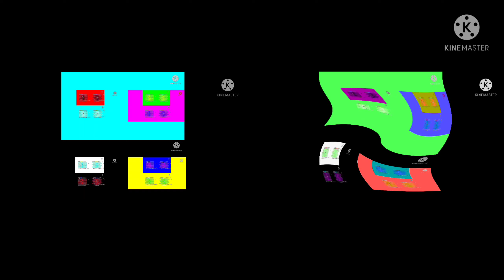32 Too Many Gummy Bears